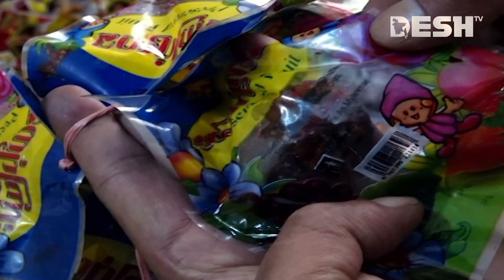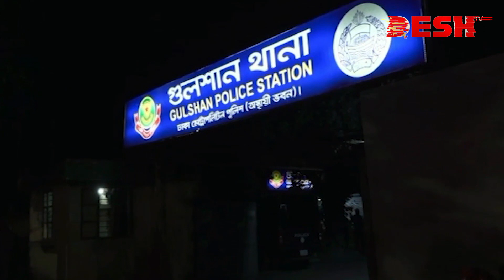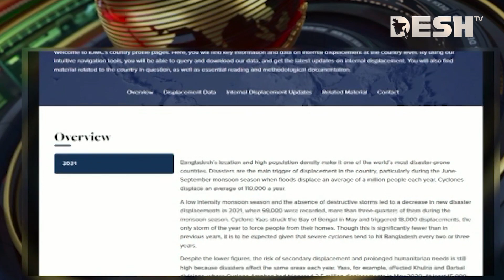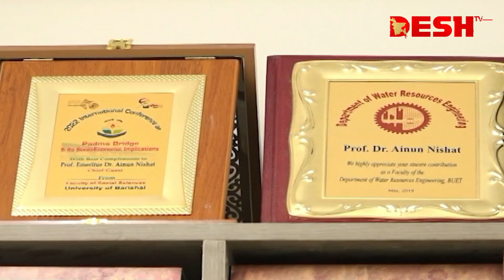দেশ সংবাদ | সকাল ১০ টা | ১৯ মার্চ ২০২৩ | Desh TV Bulletin 10 am | Latest Bangladeshi News